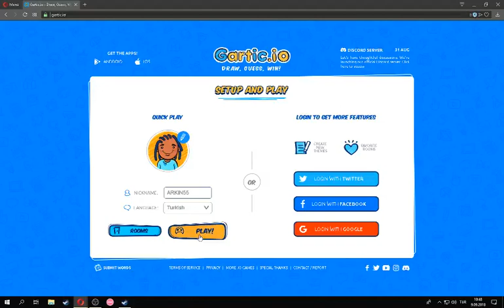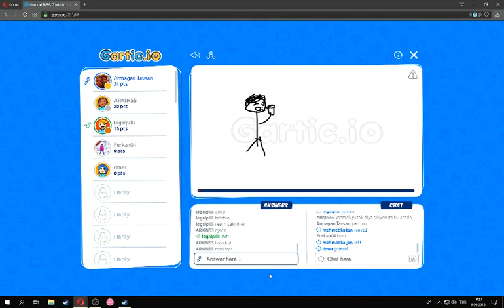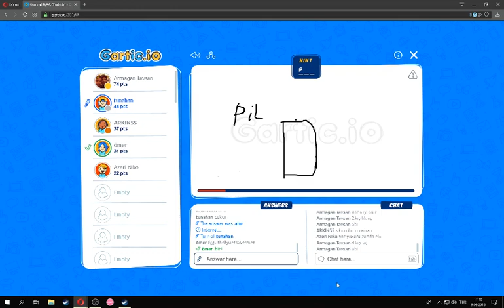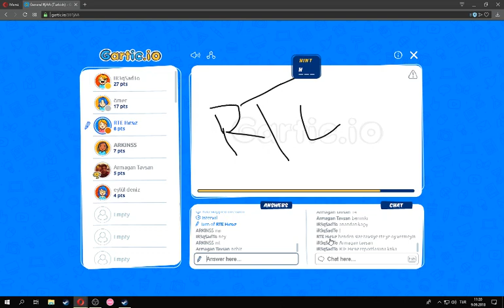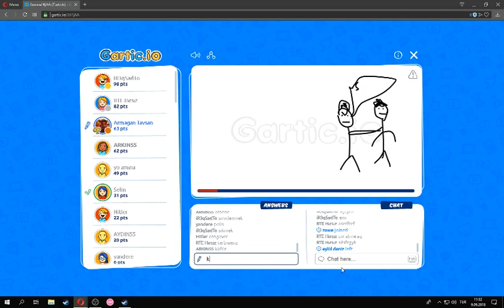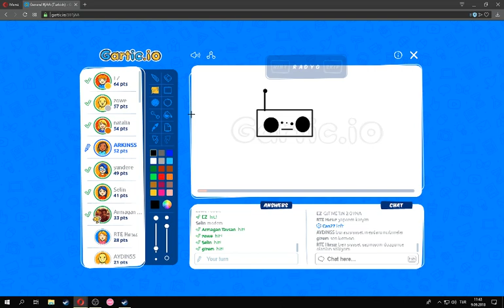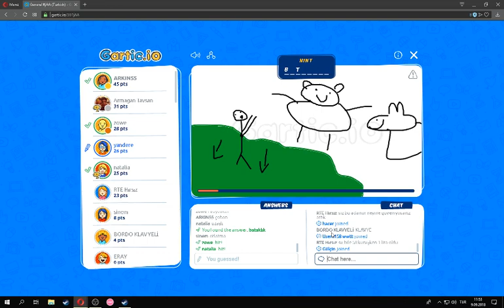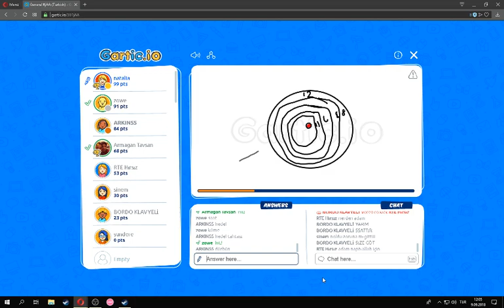Yazmak yasak ulan :D